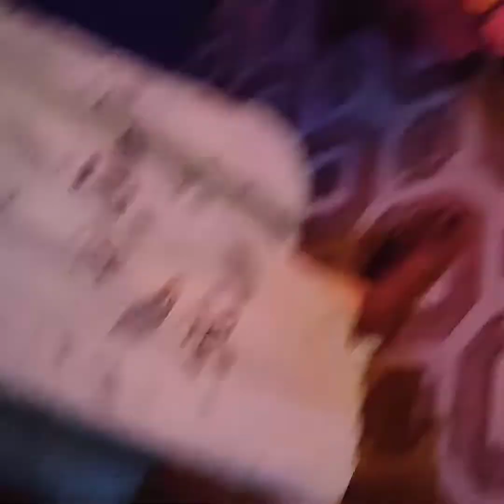எங்கள் பாப்பா பிறந்தநாள் விழா கொண்டாட்டம் 2பாகம்